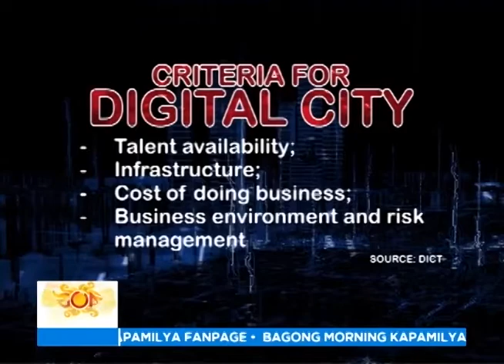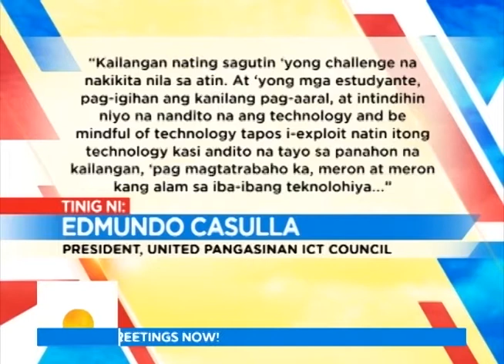Dalawang lungsod sa Pangasinan, kinilala bilang "Digital City" ng DICT | BMK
Dalawang lungsod sa Pangasinan, kinilala bilang "Digital City" ng DICT!